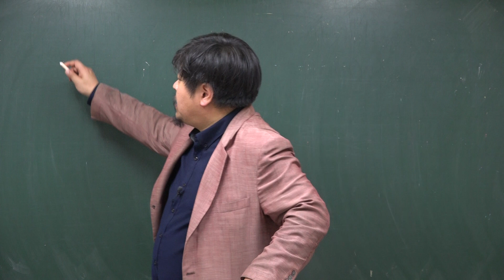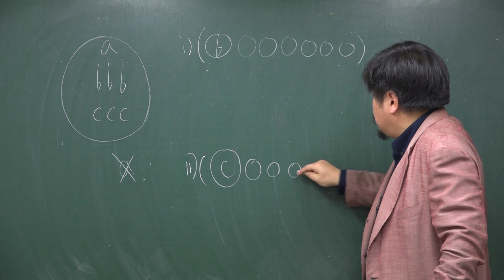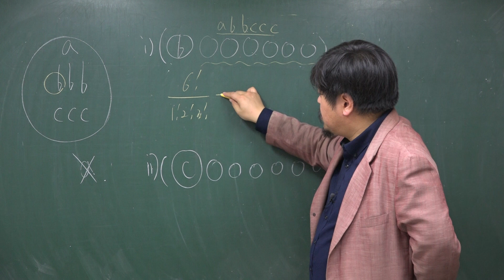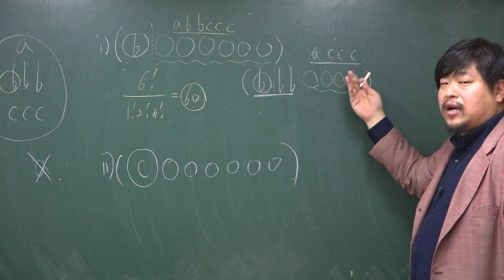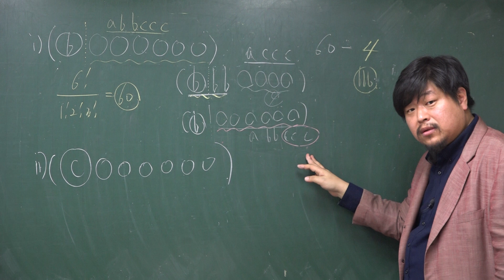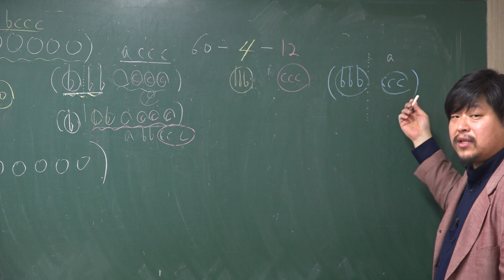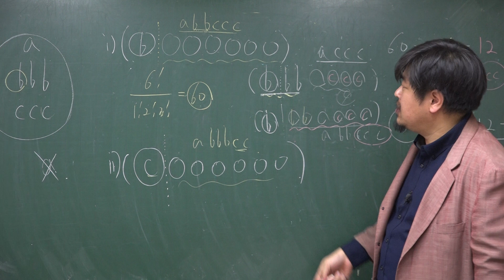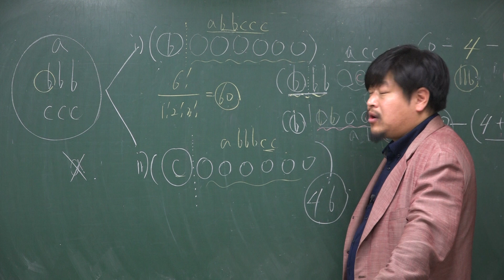[쎈 확률과 통계 01 여러 가지 순열] C86